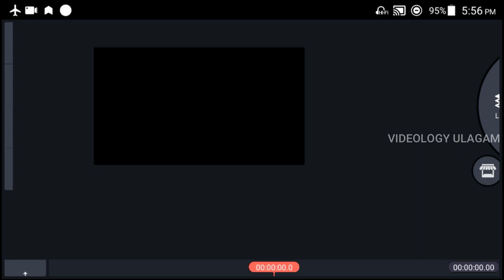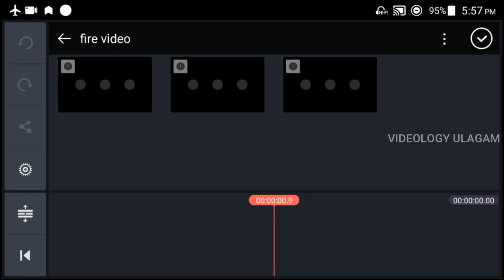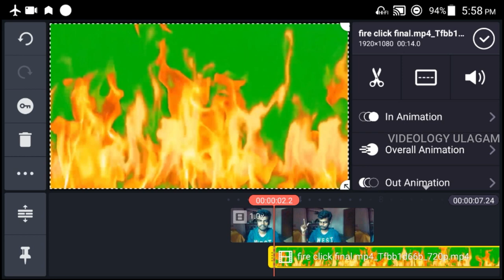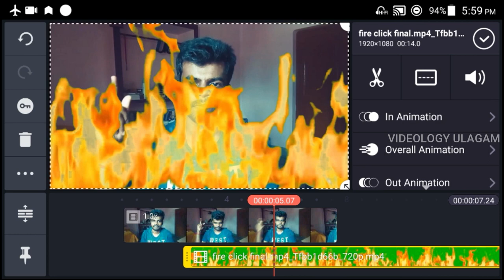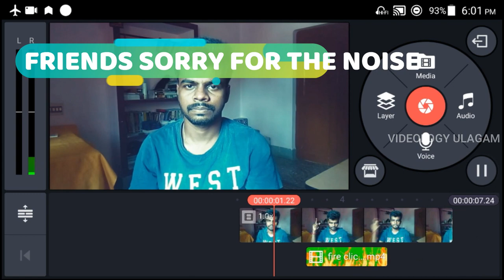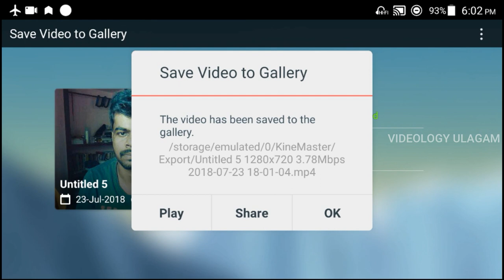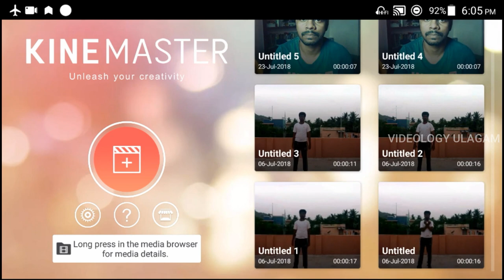How to make Fire Background effect in kinemaster-Tamil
Hello guys welcome in these video i am going to show how to make fire background effect in kinemaster tamil, since making in effect in kinemaster is so much easy it is easy to make fire background effect in kinemaster.

How to make Flying Effect Using KineMaster in Tamil-தமிழ்

Thanks to KineMaster for making such good app